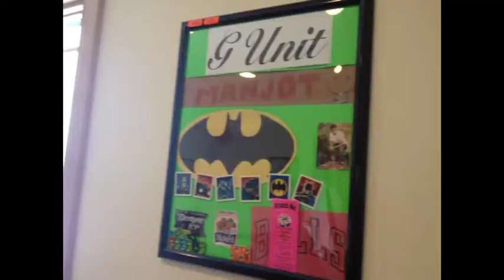West De Pere academy for at-risk students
The West De Pere School District created Mid Valley Academy, a special school for students who are at risk of leaving, including truants, those with alcohol or drug issues or those about to be expelled.